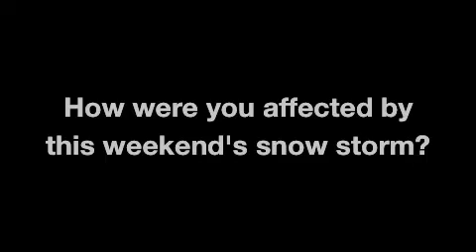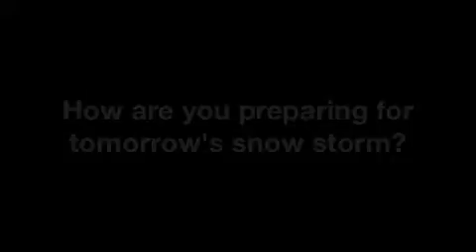Philadelphia Prepares for Second Snow Storm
The city of Philadelphia and residents are preparing for tomorrow's storm. Mayor Nutter held a press conference today, telling Philadelphians to take precautions in tomorrow's snow storm.